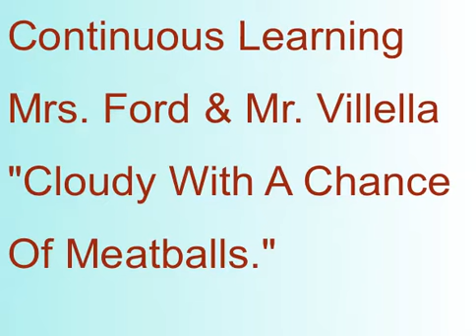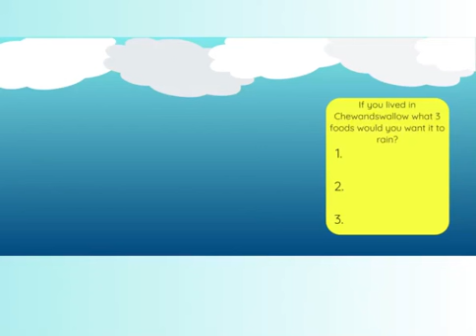Cloudy with a chance of Meatballs: Mrs. Ford & Mr. Villella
READ ALOUD